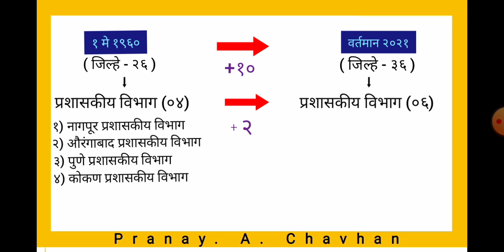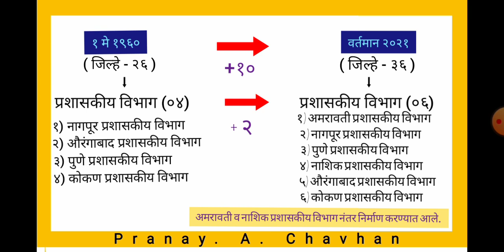महाराष्ट्रातील जिल्हे व प्रशासकीय विभागांतील बदल १९६० ते २०२१ पर्यंत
संदर्भ:-